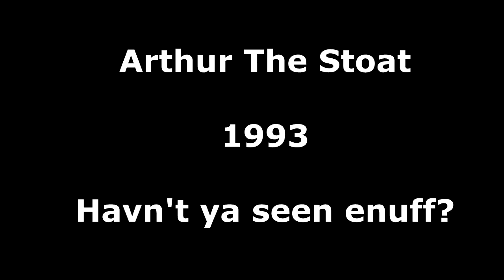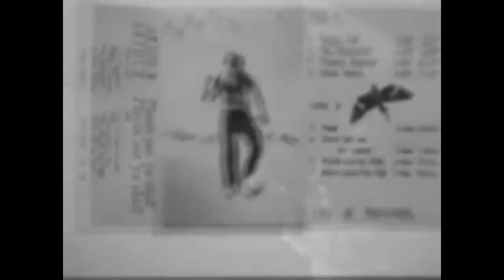Arthur The Stoat HAVN'T YOU SEEN ENUFF 1993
One of (if not THE) first ever song recorded by Arthur The Stoat - onto a simple stereo cassette in the Lounge at our Otley College student accommodation "West View" - possibly springtime 1993 or maybe earlier? Memories fade